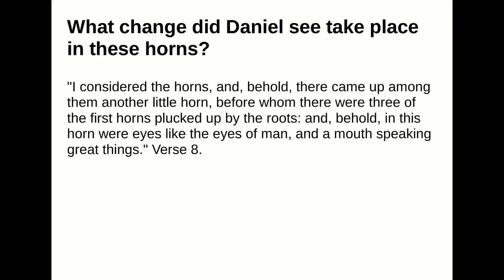What change did Daniel see take place in these horns?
Answer:
"I considered the horns, and, behold, there came up among them another little horn, before whom therewere three of the first horns plucked up by the roots: and, behold, in this horn were eyes like the eyes ofman, and a mouth speaking great things." Verse 8.